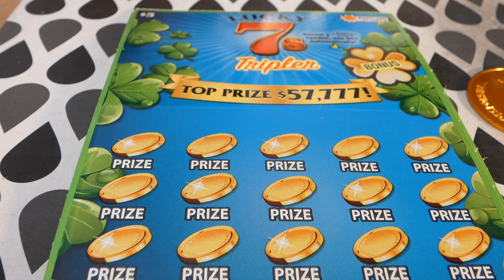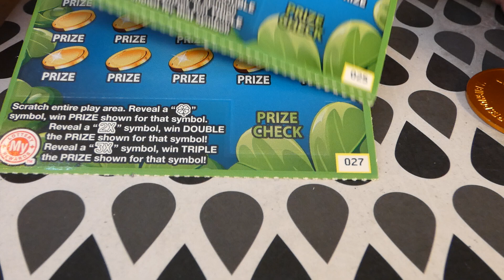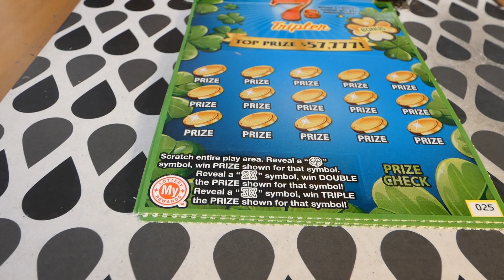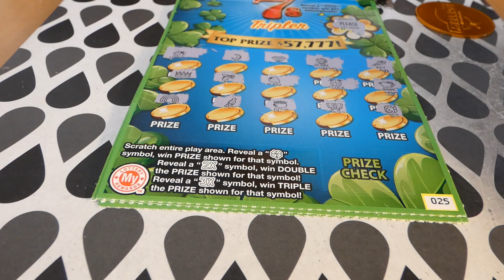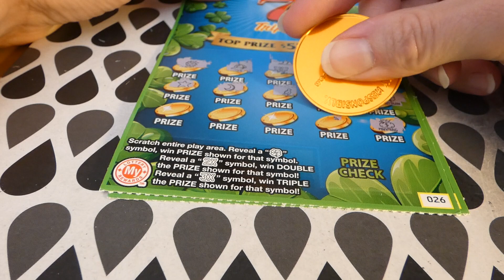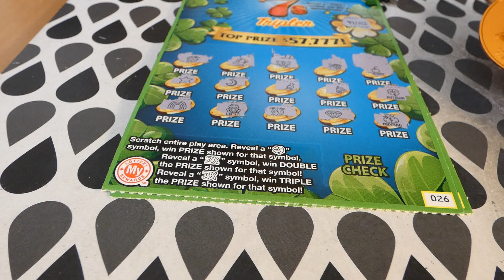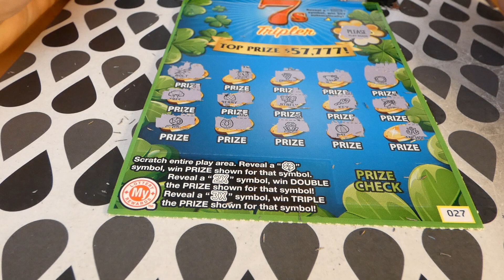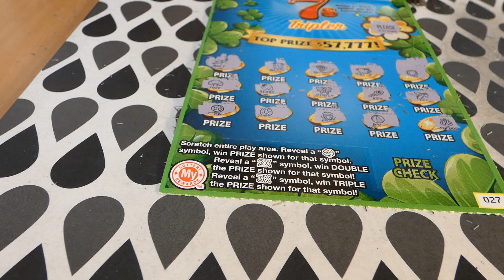MD Lottery Lucky 7s Tripler - 3 for Thursday #670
Thought I'd change it up and get a few Maryland Lottery tickets